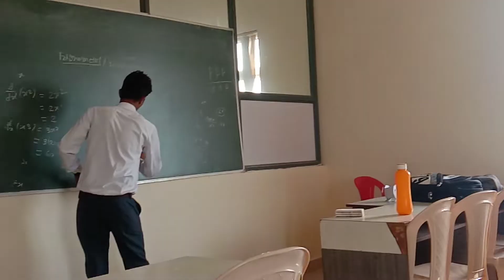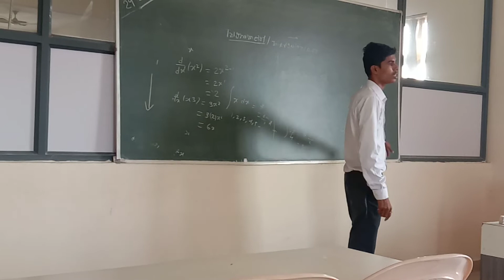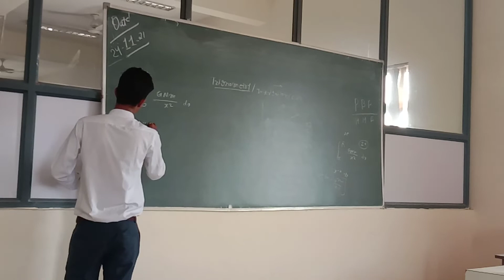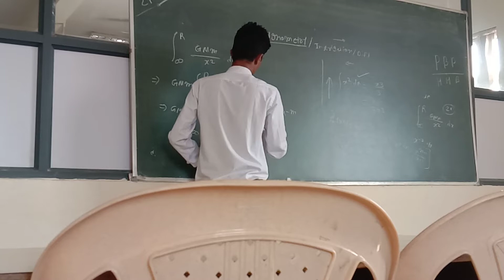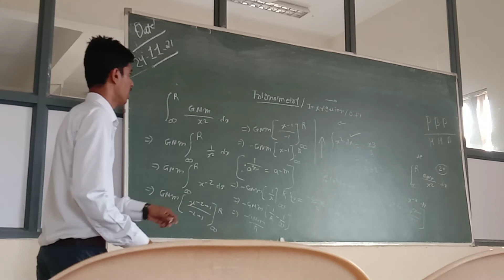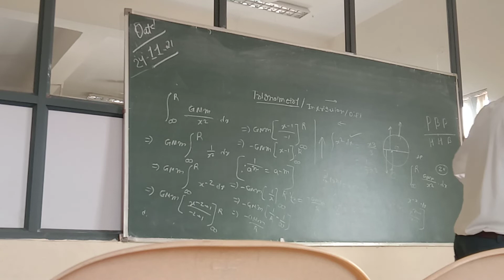Teach Class - 11th Physics And Mathematics Subject By Ayush Kumar Soni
*Name - Ayush Kumar Soni*
Qualification - *Graduation* in *B.SC* (PCM)
Address - Village And Post Office Tarra District Durg Chhattisgarh Pin - 491111

*Thank You For Contacting Ayush Kumar Soni* 🙏